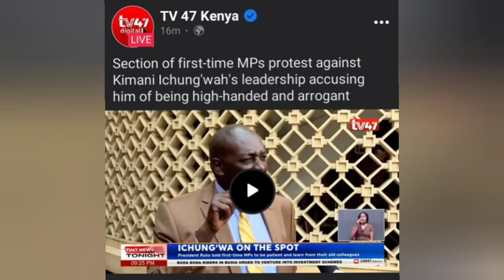Dangér Ahead For mp Kimani Ichungwah In UDA As MPS Reports Him To Ruto For Doing This To Them